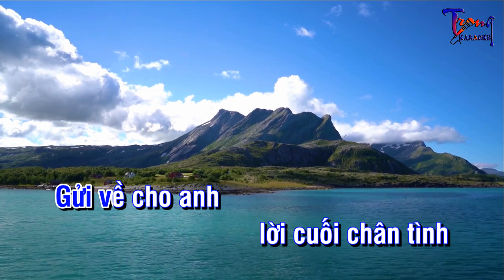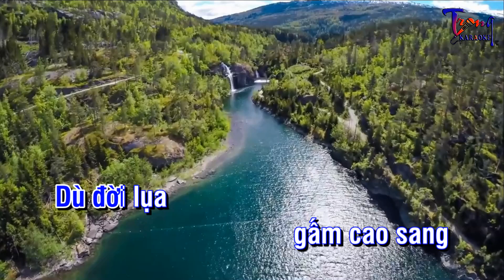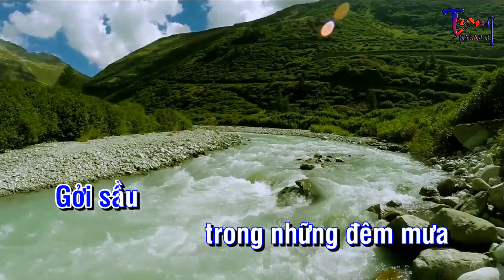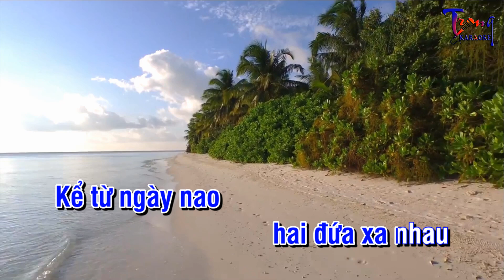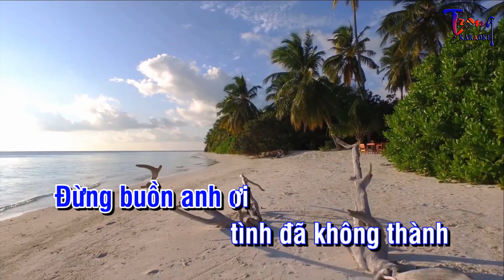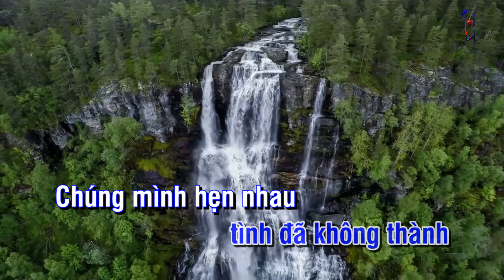Gửi Người Yêu Xưa - Mạnh Quỳnh Karaoke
Nội dung có trong video sẽ không tránh khỏi sai sót hoặc vi phạm bản quyền, ... Mong quý vị thông cảm và thông báo trực tiếp với Admin qua hotline ☎ Phone - Zalo:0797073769, để chúng tôi kịp thời gỡ xuống và không làm ảnh hưởng đến tác phẩm của quý vị!
-Karaoke gui nguoi yeu xua
-gui nguoi yeu xua Karaoke